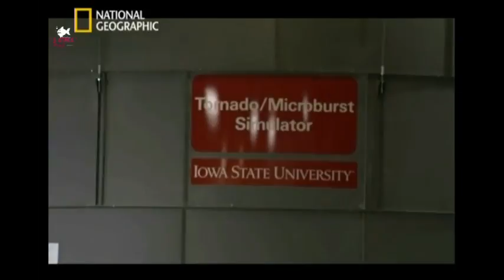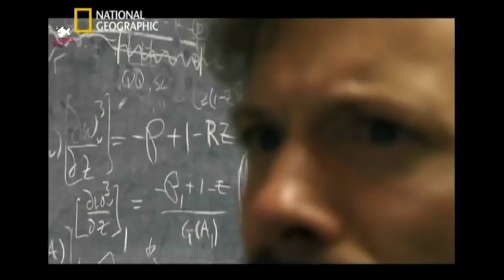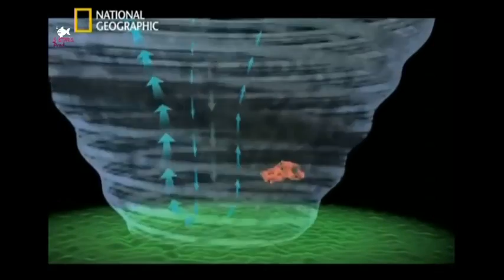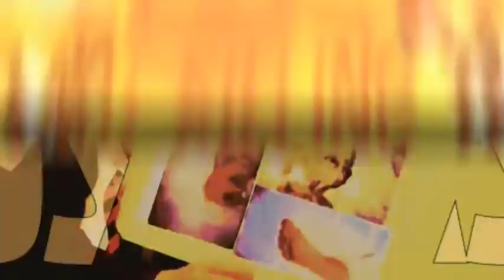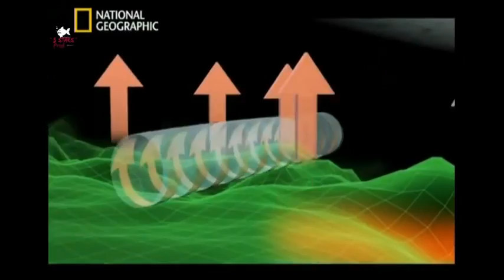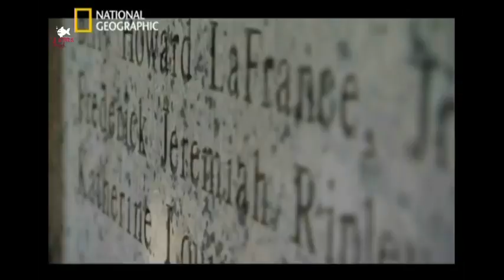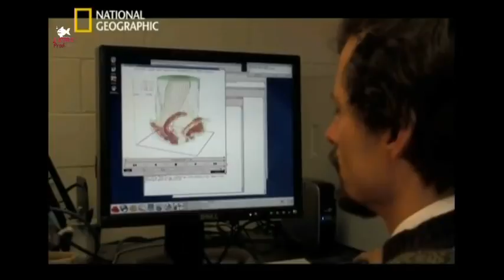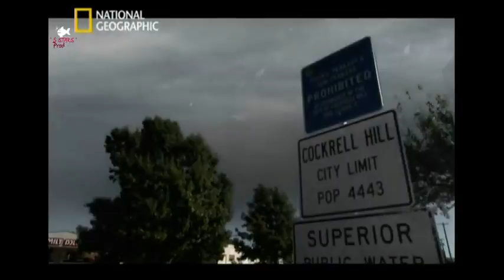Documentaire : Au Coeur des Tornades les plus terrifiantes!!